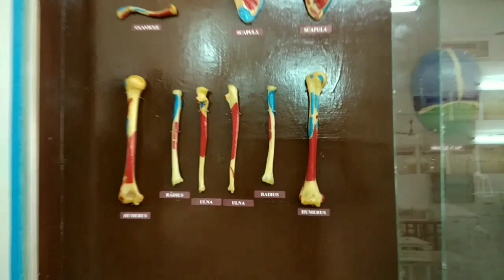Bone set preparations